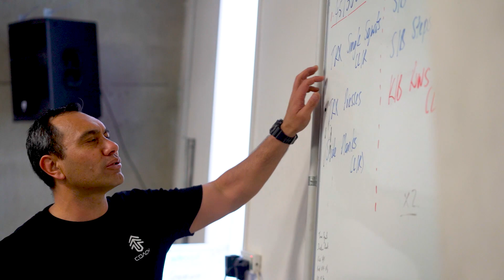Tribe Team Training Dunedin | Phil's Story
We caught up with Phil to hear about how he got involved in Tribe Team Training and what it's all about.